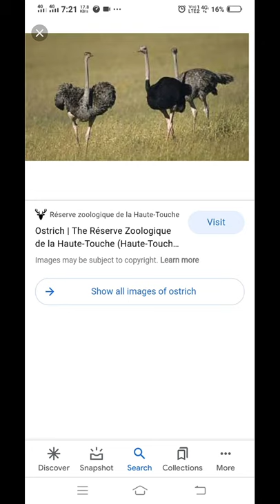ostrich amazing fact